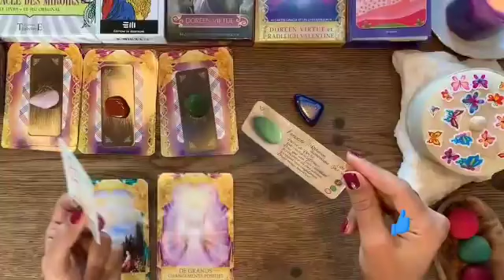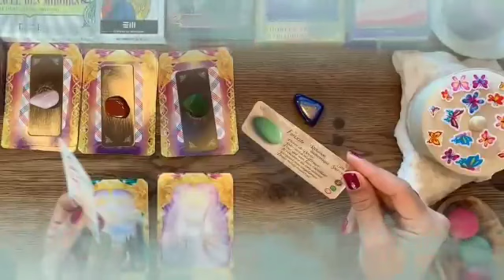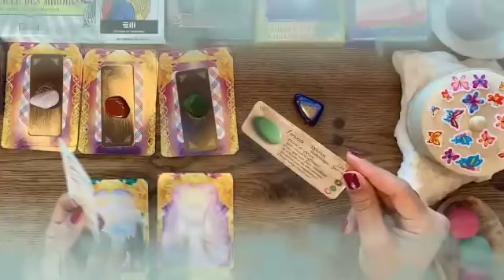برج الميزان من 24 إلى 4 حزيران 2023 // فرصة العمر لا تضيعها👌سوف يؤكد حبه لك بالأفعال يا ميزان♥️